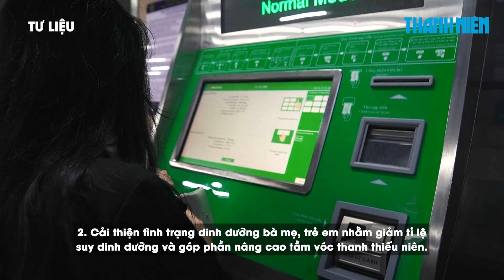Hà Nội đặt mục tiêu nam thanh niên cao trung bình 170,5 cm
Sở Y tế Hà Nội vừa ban hành Chiến lược quốc gia về dinh dưỡng của ngành y tế trên địa bàn thành phố Hà Nội, giai đoạn 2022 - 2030. Đáng chú ý, Hà Nội đặt mục tiêu nam thanh niên có chiều cao trung bình là 170,5 cm.

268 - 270 Nguyễn Đình Chiểu, Phường Võ Thị Sáu, Q.3, TP HCM